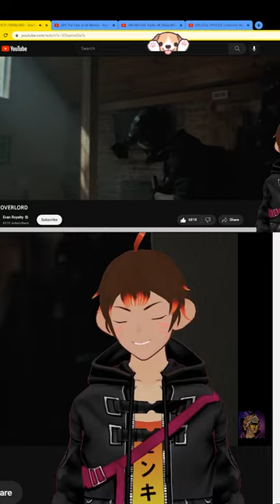A man of CULTure I see... - Flamethrower Monkey [Vtuber]